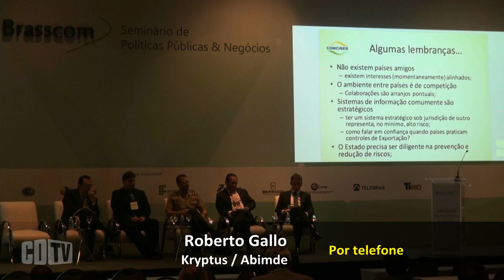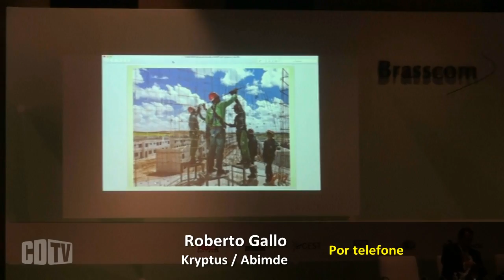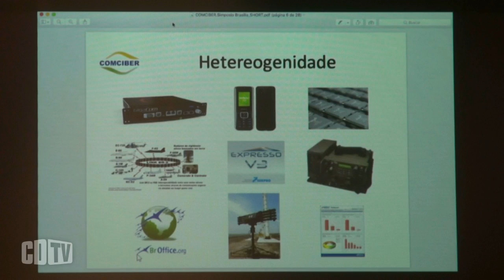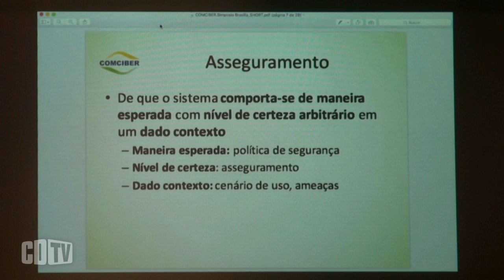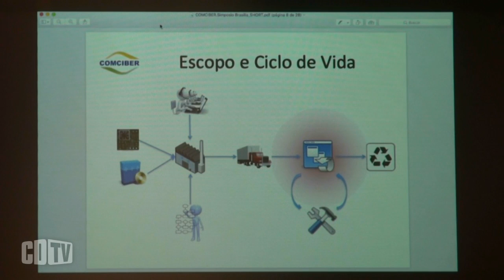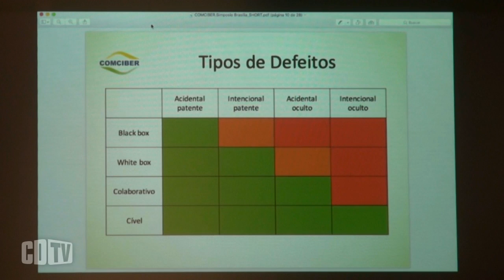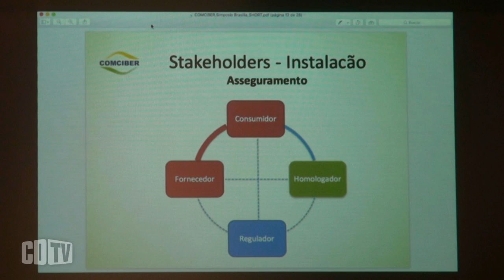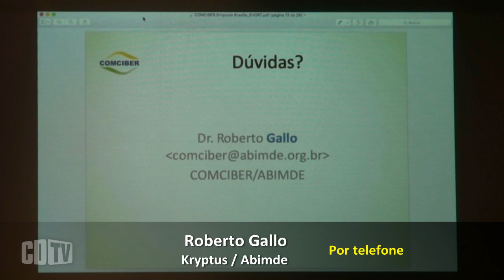Segurança cibernética vai muito além da área de TIC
A segurança cibernética vai além da área de TIC, uma vez que ela fala de qualquer dado de controle, sustenta o o cientista-chefe da empresa brasileira, Kryptus, e conselheiro fiscal da Abimde, Roberto Gallo.

Em uma participação por telefone, já que estava fora do país durante o Seminário de Políticas Públicas & Negócios, realizado pela Brasscom, nos dias 30 e 31 de março, Gallo deixou claro que Defesa exige investimentos em Segurança. "É uma questão de proteção de Estado", disse.

Como exemplo, o executivo falou do celular que a presidente da República precisava usar para falar ao telefone de forma segura. "É certo que precisa um controle, uma vez que pode criar um problema para o Estado". Assistam a participação de Roberto Gallo.